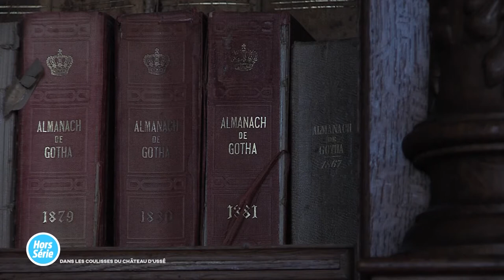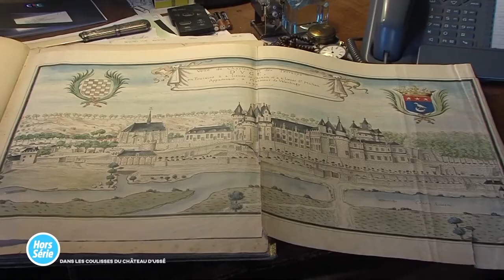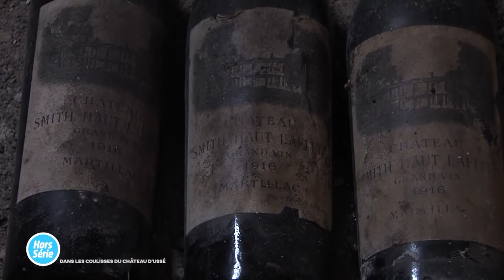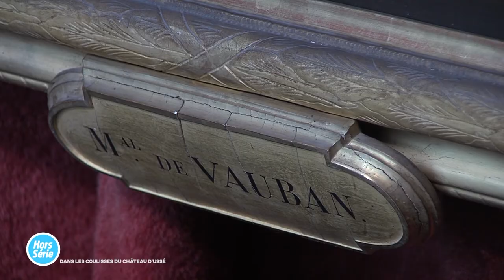A la découverte du Château d'Ussé - Hors Série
Cette semaine dans Hors Série, direction le Château d'Ussé, celui qui aurait inspiré Charles Perrault pour son conte de la Belle au bois dormant.
Cette propriété privée accueille près de 110.000 visiteurs chaque année. En exclusivité, notre caméra a pu accéder aux lieux fermés au grand public.

Partons à la découverte des coulisses de lieux emblématiques de la région, avec Hors Série !